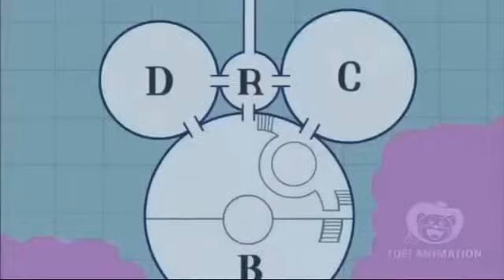Onepiece - Smoker vs Vergo Epic Fight!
A Short fight between Smoker and Vergo